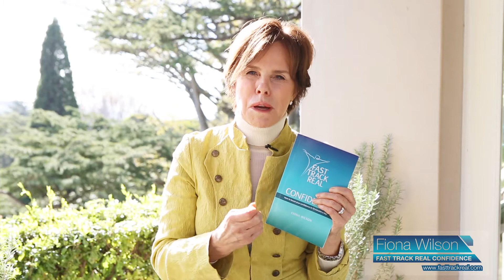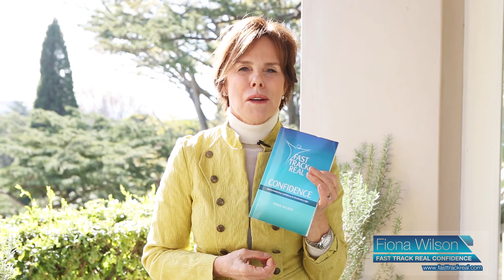Transform the negative, limiting aspects of your life into empowering positive assets. Video 3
Fast Track Real Confidence book and the app shows you how to transform the negative, limiting aspects of your life into empowering positive assets. Now you can turn your life around, easily and effectively.

Available in Amazon